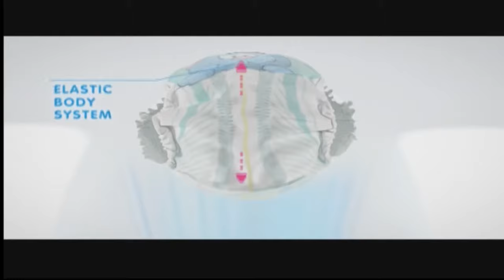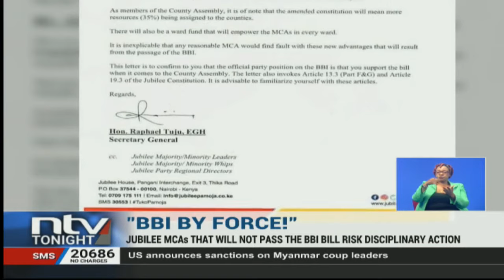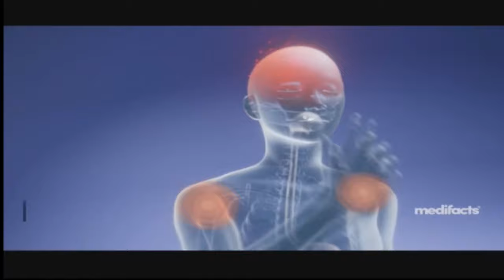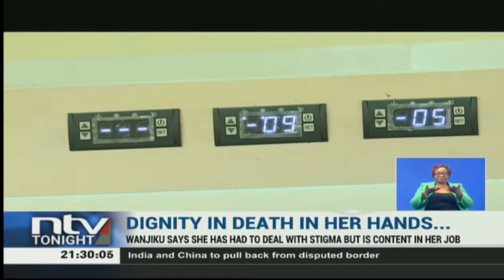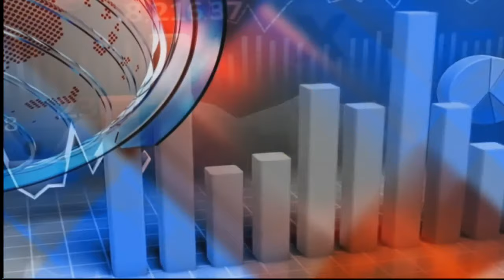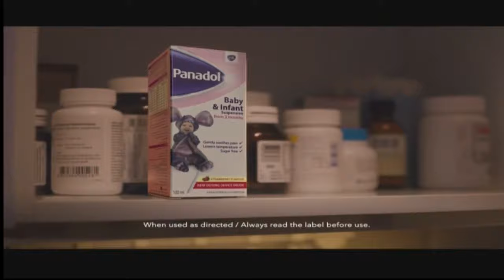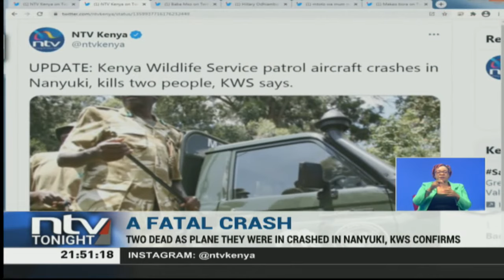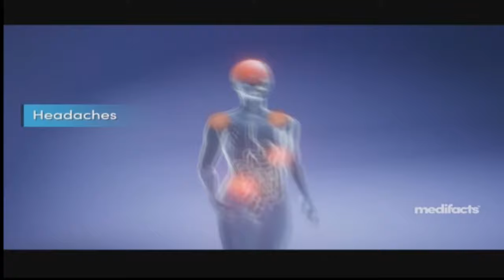NTV Tonight with Smriti Vidyarthi | February 11, 2021